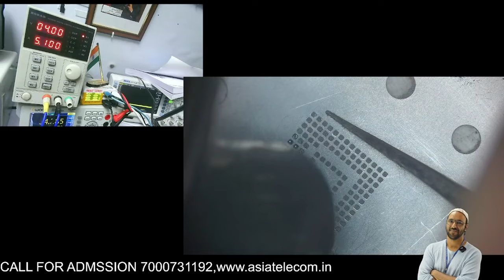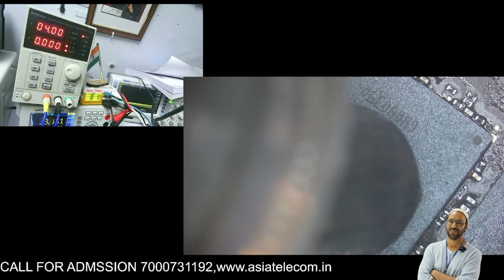Dual Dekkar Mobile Dead Recover Low Booting Set